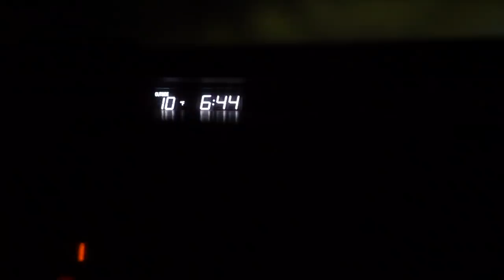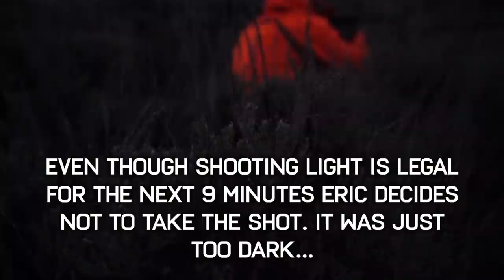BSY | WILL WE HAVE LAST DAY LUCK? | S3E65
Last day of the hunt is upon us. You've heard us say it before, the last day is always better than the first!

Hoyt -
2020 Bows:

Weatherby, Inc. -